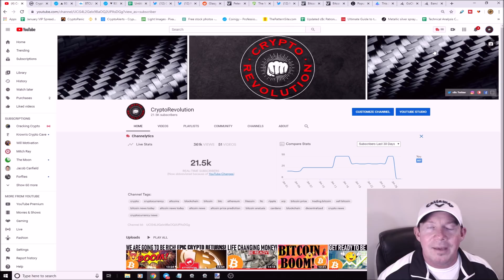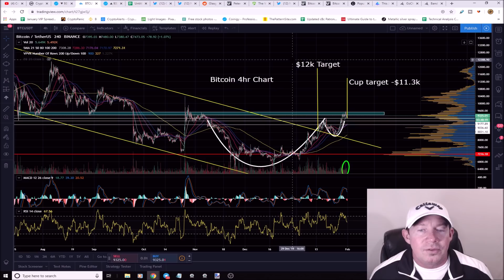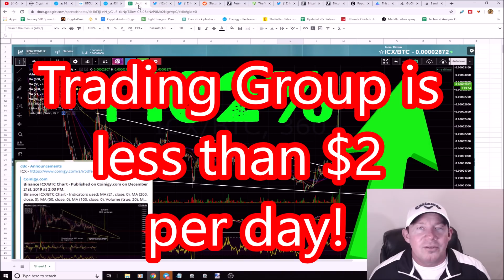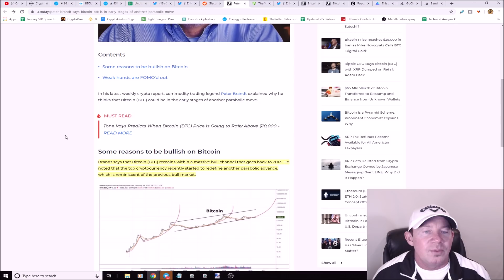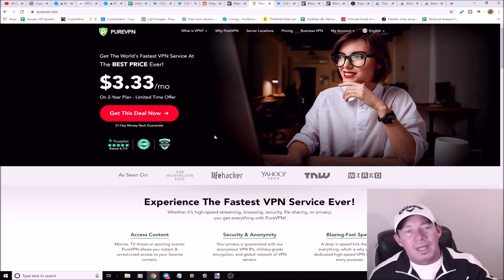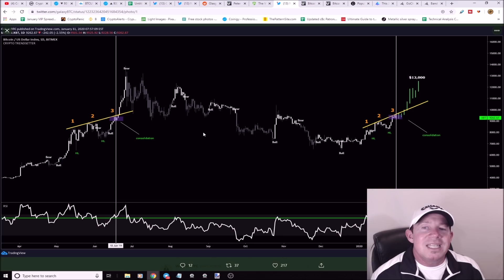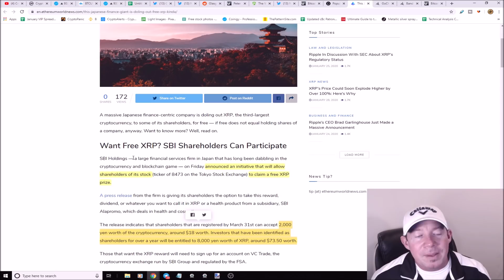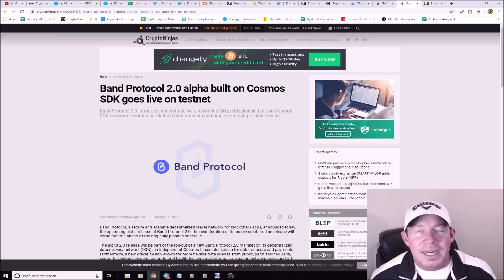BEST BITCOIN PREDICTIONS! CORONAVIRUS SPREADS ON FIAT? PAY ATTENTION TO THIS CHART! DON'T FREEZE UP!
🔸🚀 Crypto Payments Accepted!  6 month minimum 🔸🚀

Best Bitcoin Predictions!
Pay attention to this chart!
Coronavirus spreading on fiat pushes crypto adoption!
BTC early stages of parabolic move higher
Best Jan for BTC in 7 years!
Japanese giant gives out XRP
Crypto Insurance is a game changer